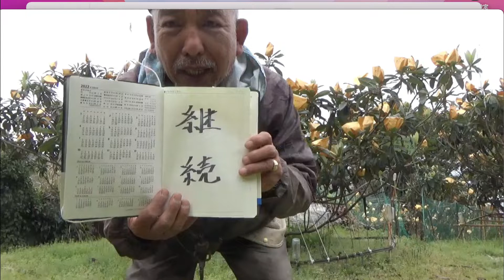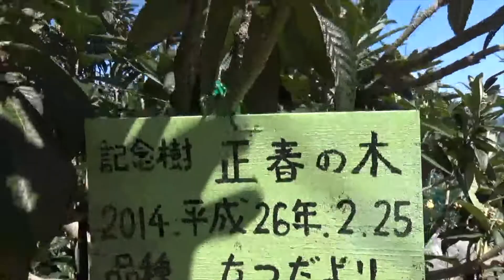吾一の教科書 令和4年びわの袋がけ